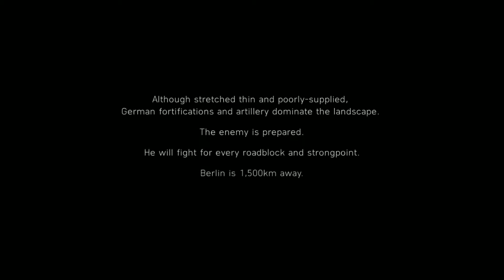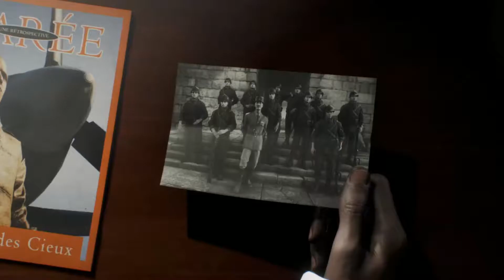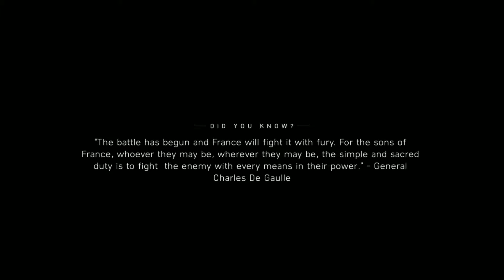Battlefield V | Tirailleur | Part 1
Sometimes you have to play the hero to get what you truly deserve.